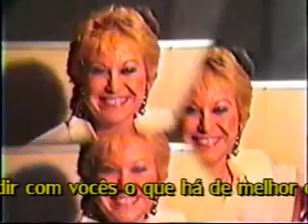CLÁUDIA (CANTORA) EM CUBA -- 1985 -- BÊBADO E O EQUILIBRISTA - PARTE 2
TÉCNICA ABSOLUTA  E MUITA EMOÇÃO !  DOMINANTE !   INTENSA !   COMPLETA !
E,  SE ALGUÉM DISSER QUE CLÁUDIA É PURA TÉCNICA, ENTÃO NÃO ENTENDO MAIS NADA !
MÚSICOS : Chico Medori bateria,Wanderley Simões piano e teclados.José Alvaro contra baixo Guilherme guitarra.